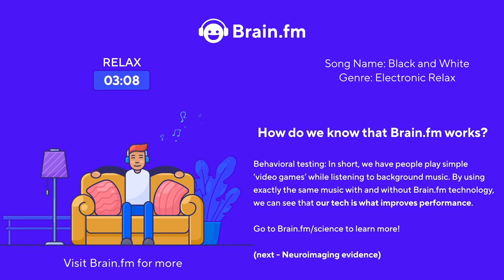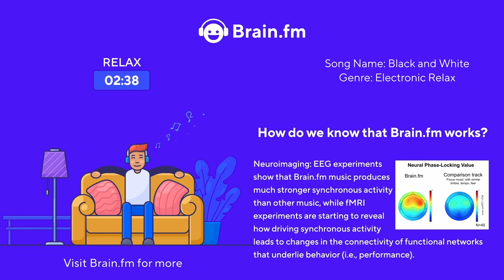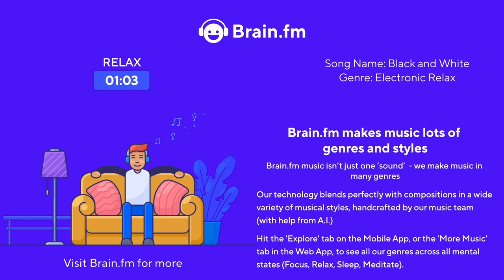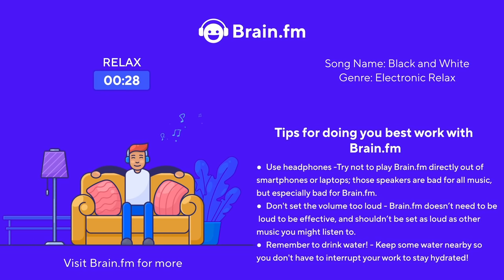Focus Music | 30 Minute Pomodoro Focus Sprint | Music by Brain.fm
This half-hour Focus Session contains 25 minutes of Brain.fm Light Work Focus, followed by a 5-minute break with selections from Brain.fm Relax.

🎧 Brain.fm creates functional music to help people focus, relax and sleep better, backed by science. Now introducing Lofi—chill vibes plus science to make it super effective for getting work done!

✔Try 3 free days here!